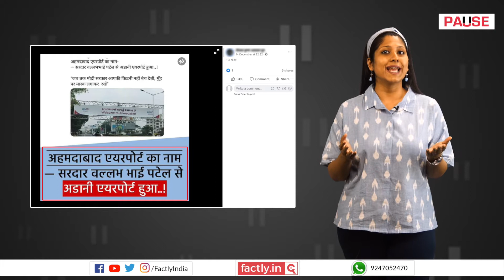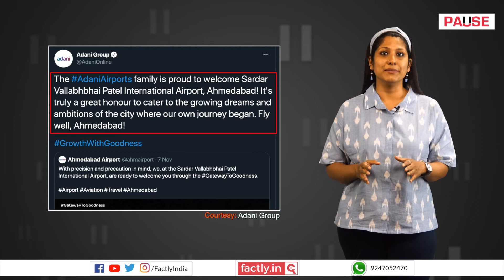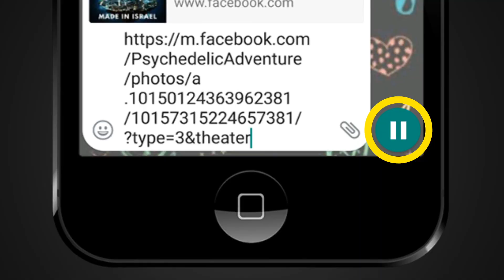FACT CHECK: Do Image & Video Show Ahmedabad's 'Adani Airport' and New 'Adani Railways'?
An image is being shared on social media platforms with the claim that it shows that the Ahmedabad Airport has been renamed from Sardar Vallabhbhai Patel International Airport to Adani Airport. Another video is being shared as showing a new Adani Railways. We check the veracity of the claims in this video.